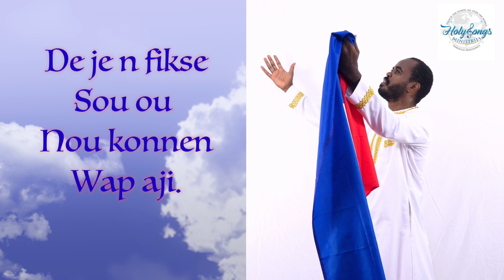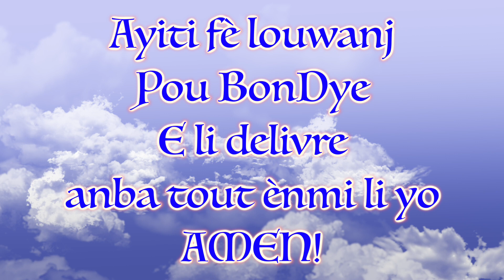KANTIK LOUWANJ AYITI/